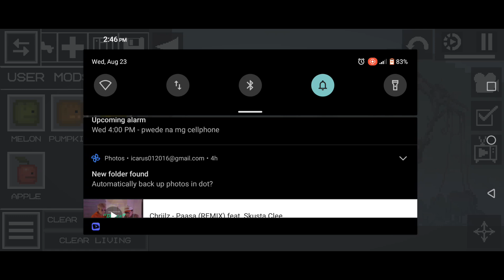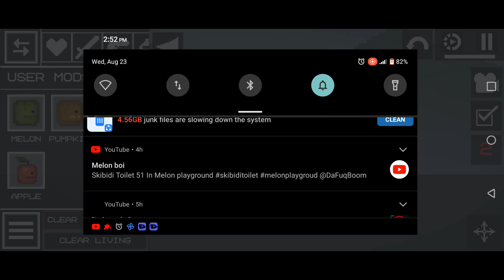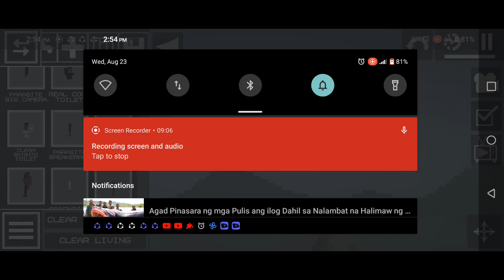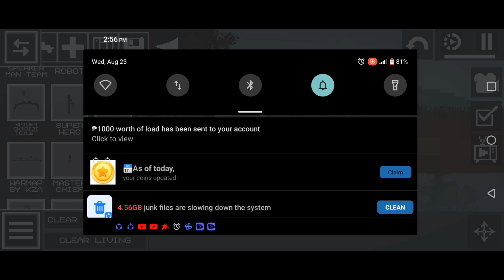showing all my save's in melon playground